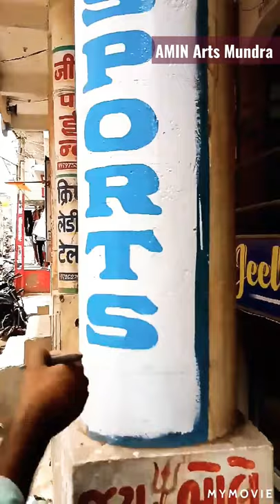SPORTS Sign Board Painting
AminArts Kamangar